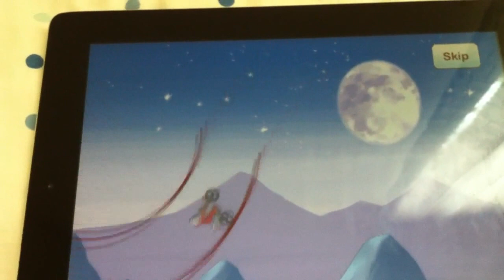Acro Holiday 3 level 8 top 5 time